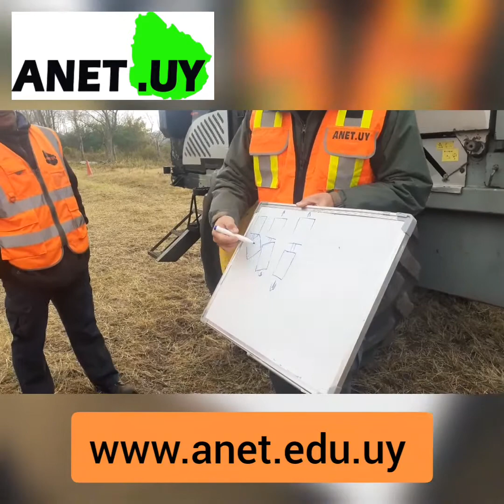Maquinaria forestal Forwarder forestal anet.uy. En el andar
Referencia para andar en un Forwarder Forestal